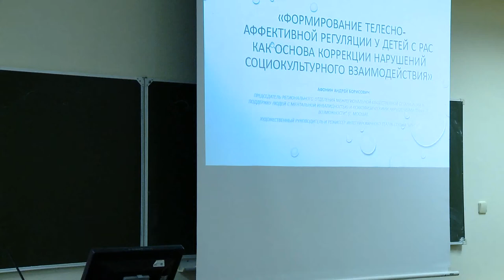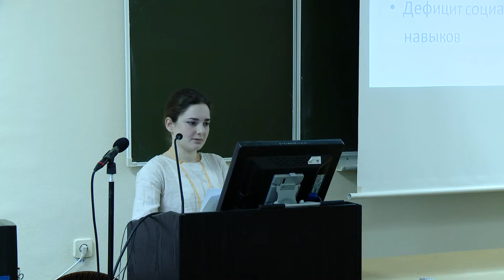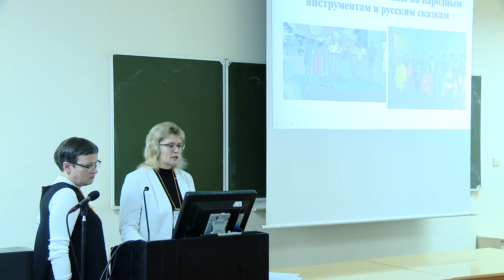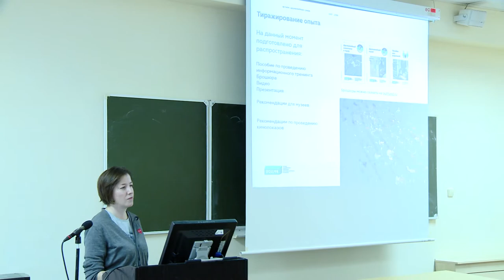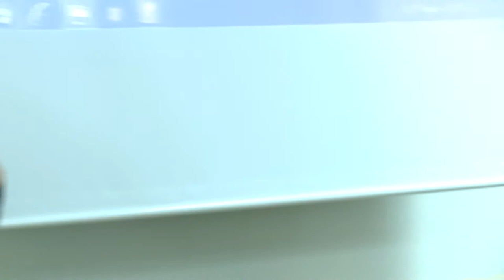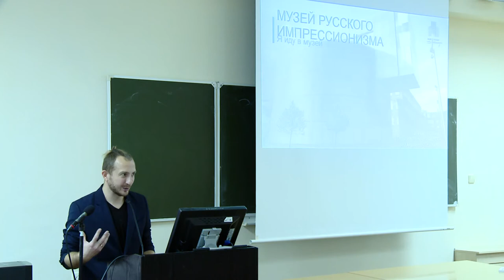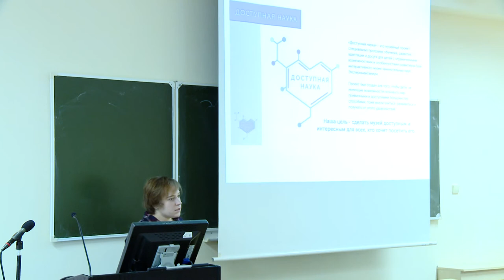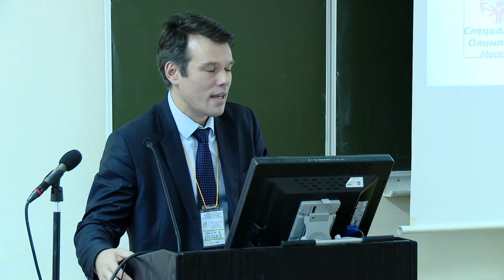2 день Секция 3 "Социокультурная интеграция детей с РАС"